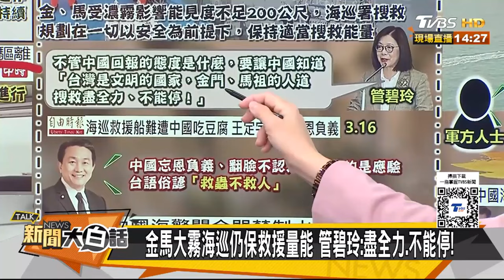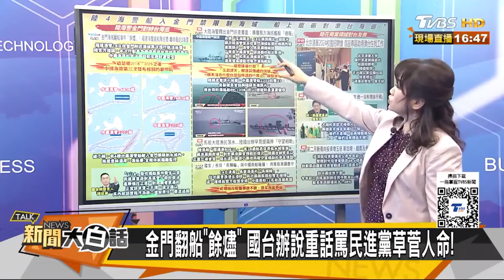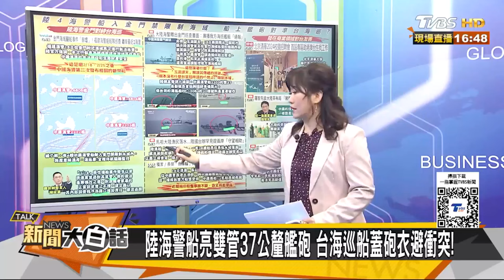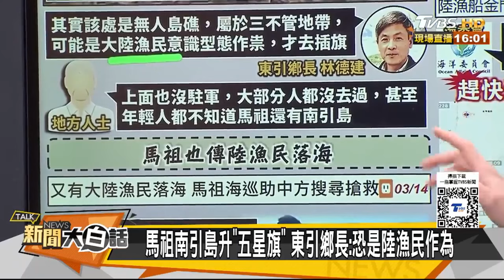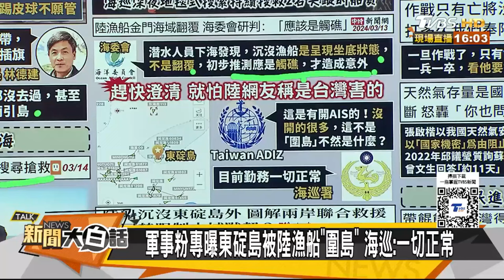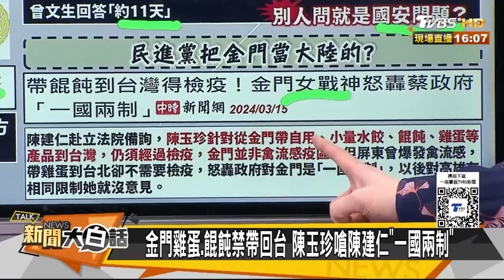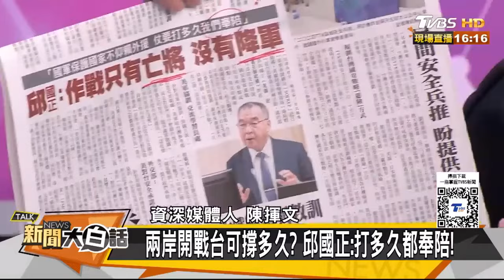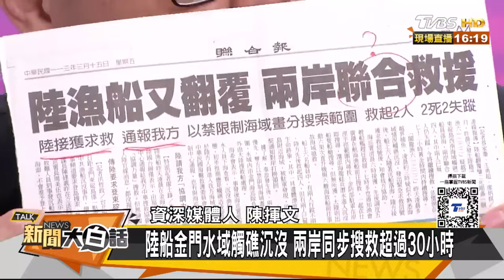金廈海域不平靜! 中國大陸海警頻闖我國限制海域 金門海巡僅能「小船抗大船」｜TVBS新聞